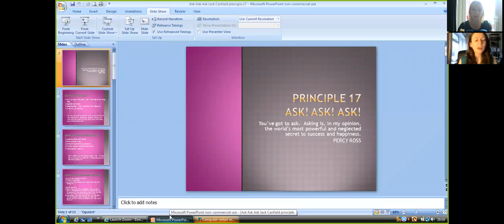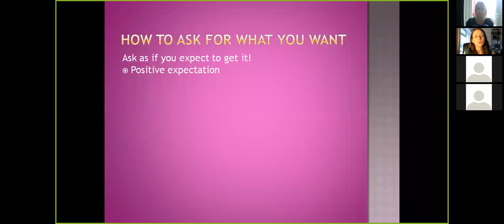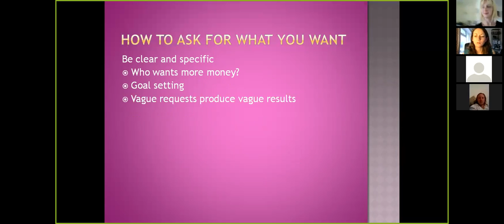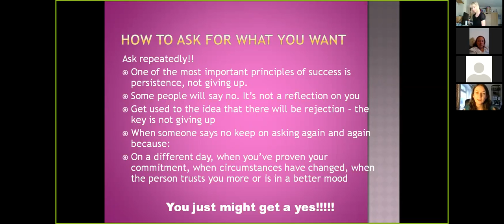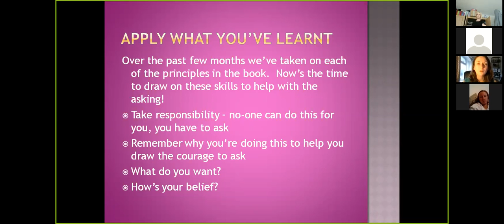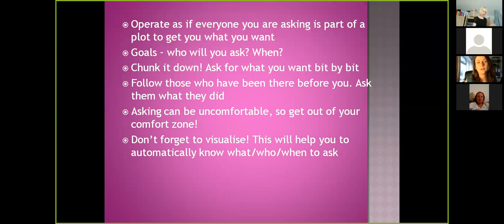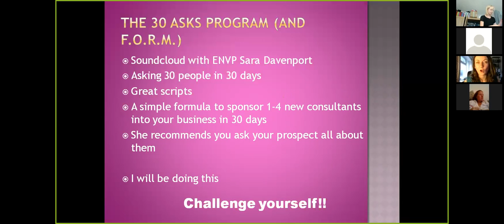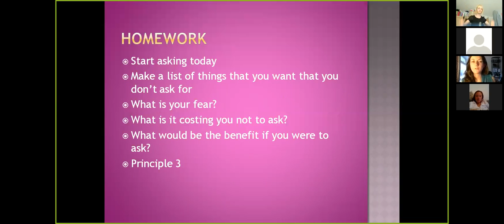IC Leah Baxter Success Principle 17 - Ask Ask Ask